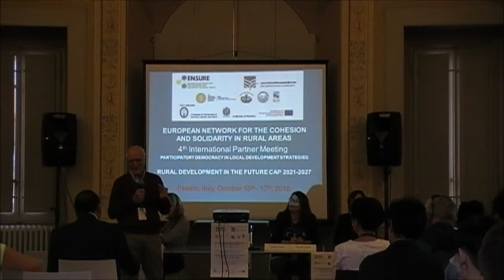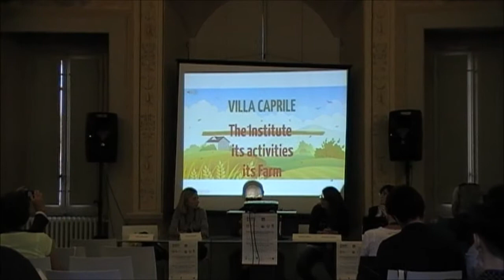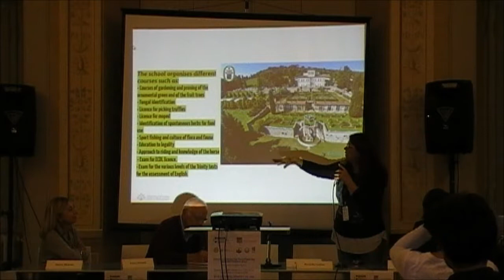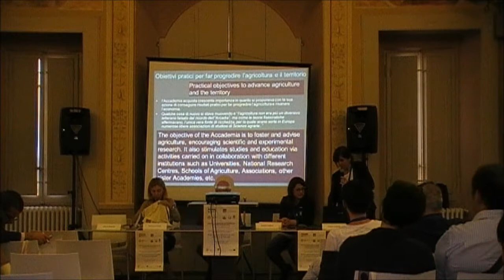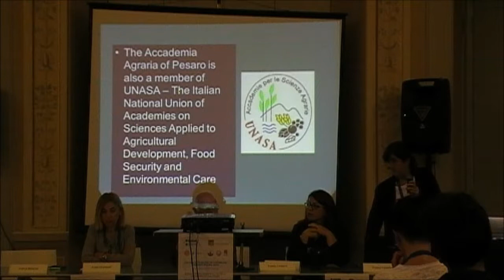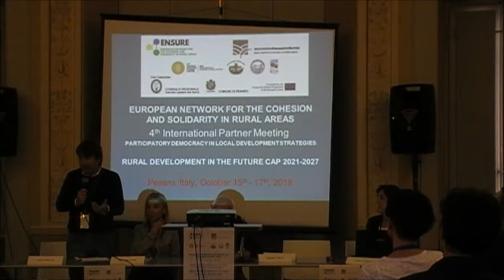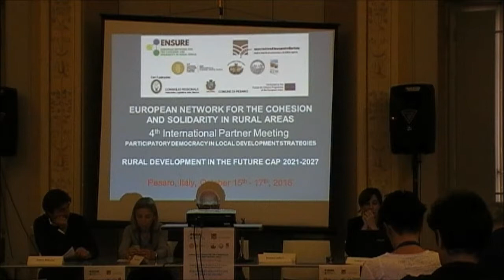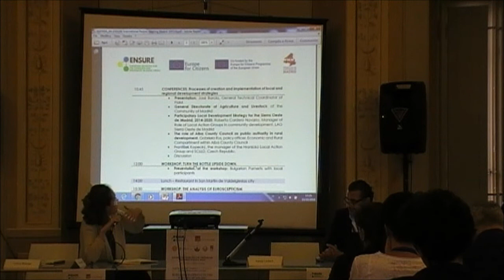First part - PARTICIPATORY DEMOCRACY IN LOCAL DEVELOPMENT STRATEGIES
ENSURE PROJECT
Agriregionieuropa is one of 14 partners of an international project called ENSURE, which stands for: European Network for the Cohesion and Solidarity in Rural Areas.
ENSURE project has successfully passed European Commission's criteria in June 2017. This enabled partners to cooperate for the next two years as an international Network. The partners come from 13 countries - 12 of them come from the European Union, and 2 are its neighbors from Serbia and Montenegro. Thanks to this great mixture, the partners will be able to exchange experiences with regard to different EU policies, like EU structural funds, EU education programs, or the Common Agriculture Policy. Six of the partners are public bodies, five are federations and bodies representing local authorities, one is a regional authority, and 2 are NGOs. This is another asset, because it will bring together public authorities and civil society organizations.
ENSURE addresses day-to-day issues which are prevalent for rural citizens, such as: local development, cross-border mobility of agricultural workers, or food safety. By bringing up issues that acquire great interest among citizens, ENSURE can hit such questions as: the decline of support of the EU, Euroscepticism and the EU citizenship.

The project is co-financed by the European Union, Europe for Citizens Program.